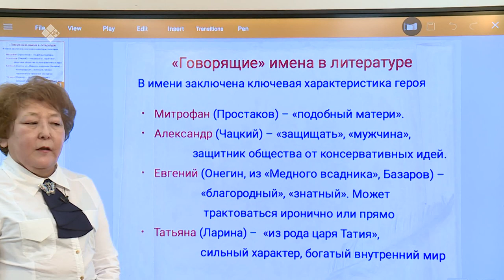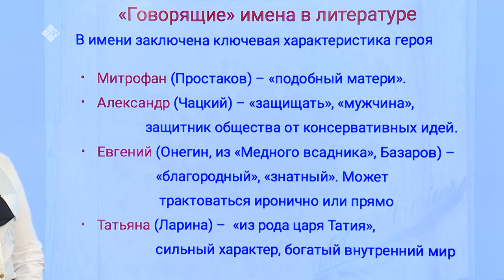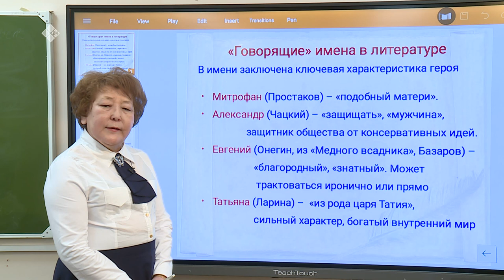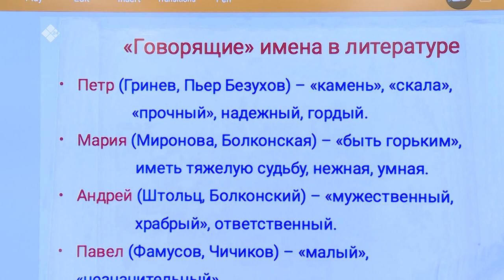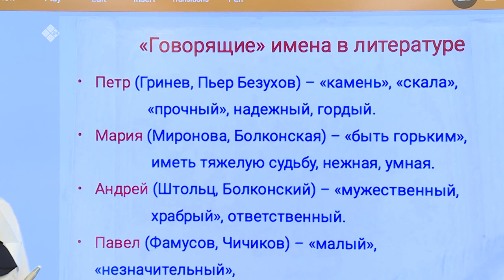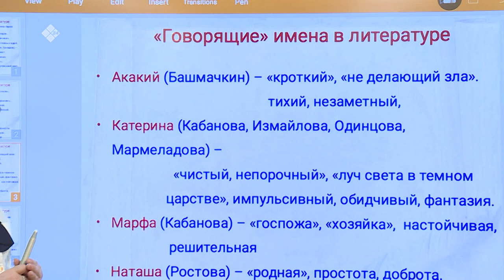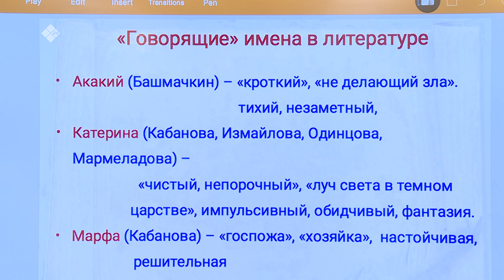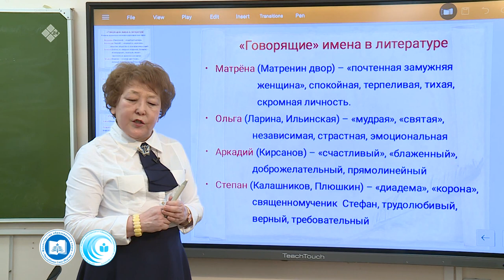Дистанционные уроки на НВК: Литература 11 класс (15.04.20)